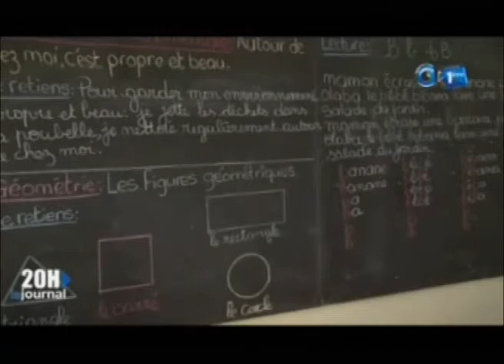RTG / Journée citoyenne - la 1ère dame, Sylvia Bongo présente à l’école publique d’Okala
Journée citoyenne : la première dame, Sylvia Bongo présente à l’école publique d’Okala pour le nettoyage